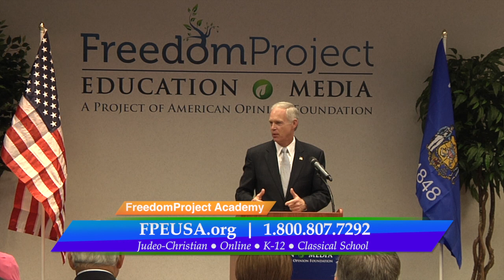Senator Johnson Endorsement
🎓 FreedomProject Academy is honored to receive an incredible endorsement from U.S. Senator Ron Johnson. (R - Wisconsin).  FreedomProject Academy is changing culture and restoring the nation through Classical education, teaching Judeo-Christian values & preparing the next generation of patriot leaders.  Open Enrollment Available for Kindergarten - High School from March - July @